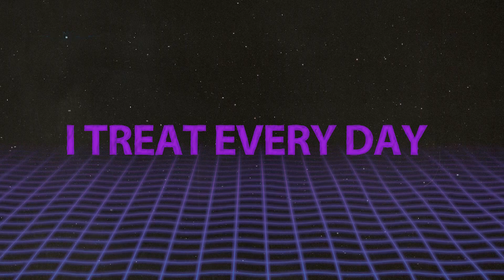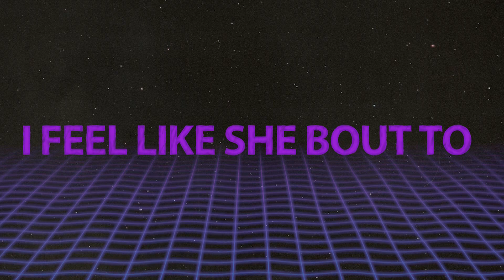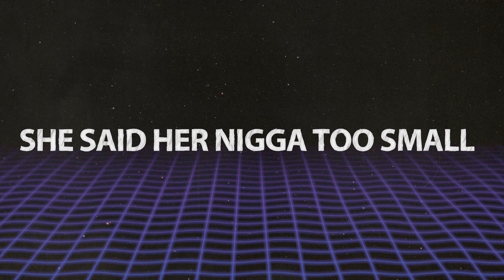SK8 - "Omme" feat. Wiz Khalifa [Official Lyric Video]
SK8  - "Omme" feat. Wiz Khalifa Out Now!

Connect with SK8!

Listen to SK8!